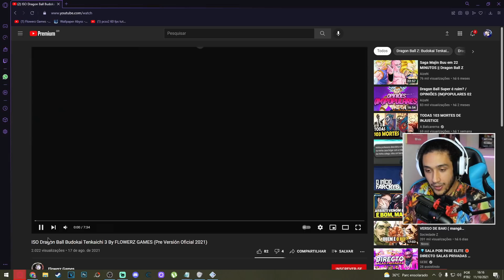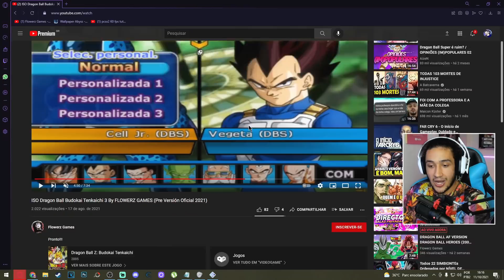AGORA SIM!! Novo MOD RAIZ Baseado em DBZ TENKAICHI 4 (QUASE sem Anomalias)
✅CUPOM